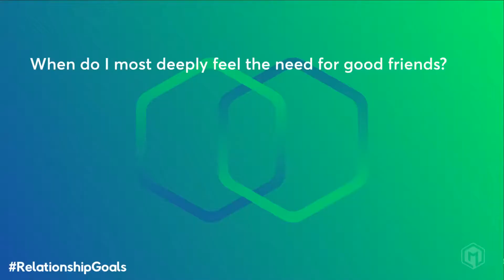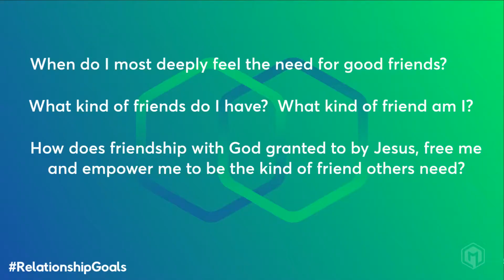Foundations of Friendship | Relationship Goals (Part 4)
We ALL want to be loved... but healthy, fruitful relationships are incredibly hard and take a ton of work! In this series, we'll explore some of the most challenging aspects of relationships and see how Jesus transforms us, and our relationship goals. This is the 4th sermon in a 9-part series. Preached on February 10, 2019 by Lead Pastor Bryan Robbins at Missio Dei Church in Asheville, NC.